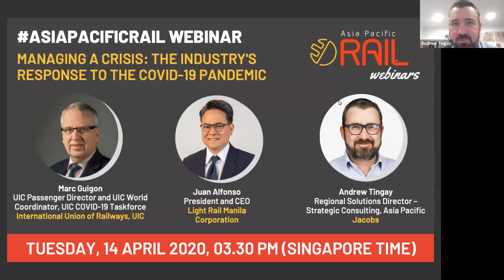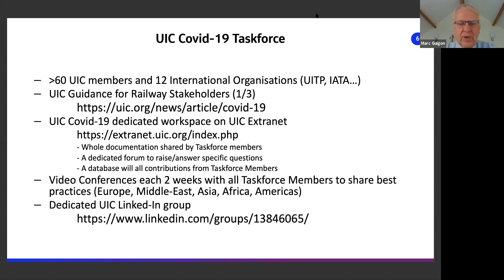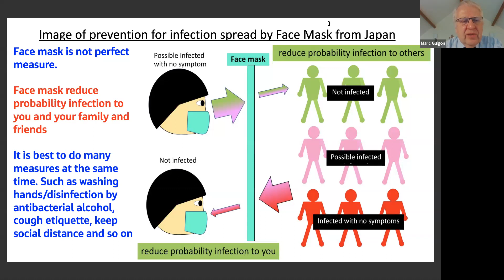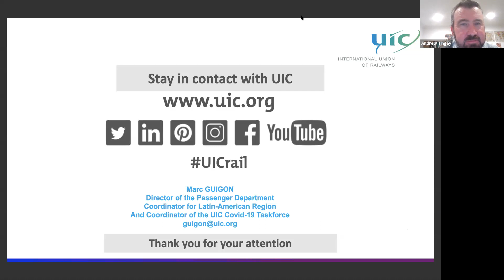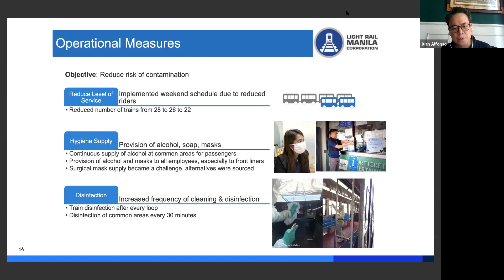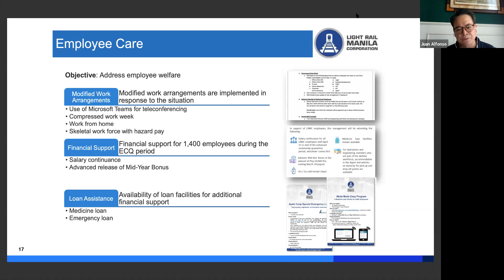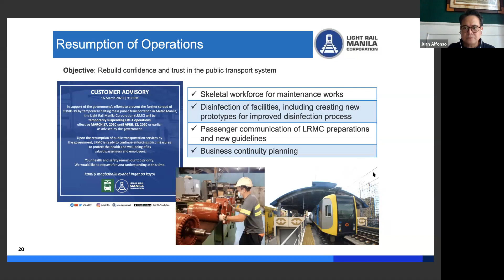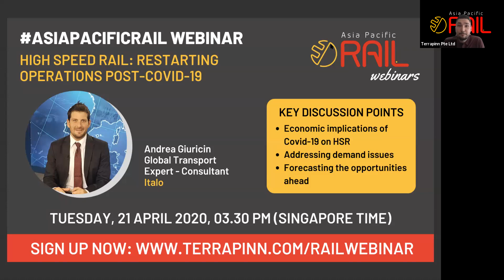AsiaPacificRail Webinar - Managing a crisis: The industry's response to the COVID-19 pandemic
14 April 2020 | How is the rail industry responding to the COVID19 crisis?

LRMC President and CEO Juan F. Alfonso joined this virtual panel of experts to talk about LRMC's strategies and contingency plans to mitigate the impact on our rail business, as well as reassure our customers and employees during these uncertain times.